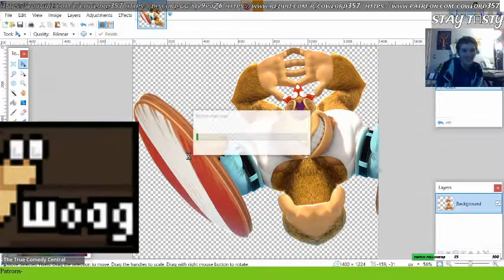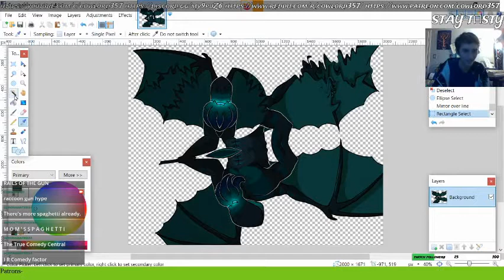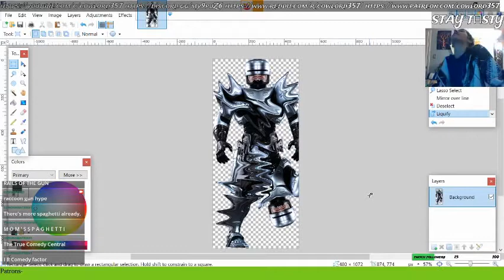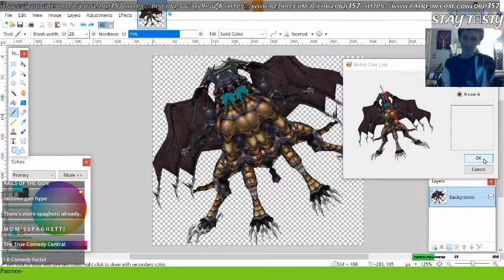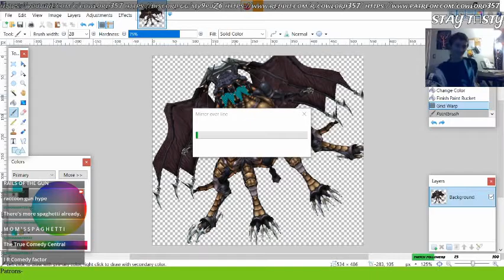CICOAG season 1 finale clips